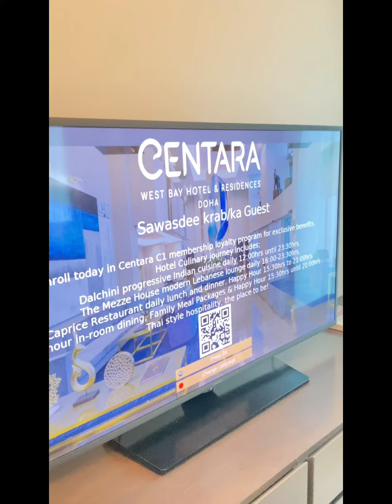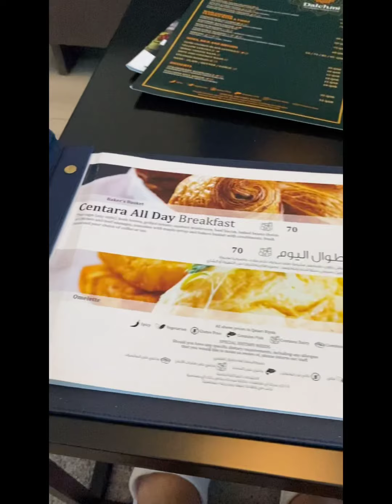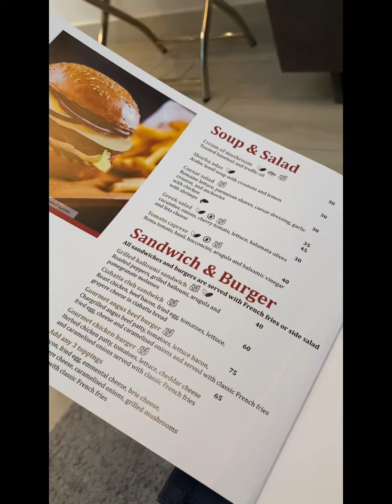Staycation | Centara Residences & Suites Doha | Shiela Dela Cruz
Time to relax myself 🧡❤️💚🇶🇦🇵🇭